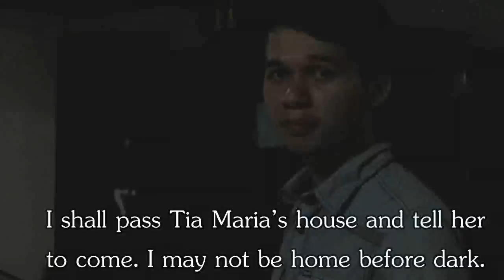The Small Key - Paz Latorena (A Short Film)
"The Small Key" by Paz Latorena
A Short Film for our subject Philippine Literature (AMA Computer College - Olongapo)
The original setting was changed to a modern one. I hope you like it :))